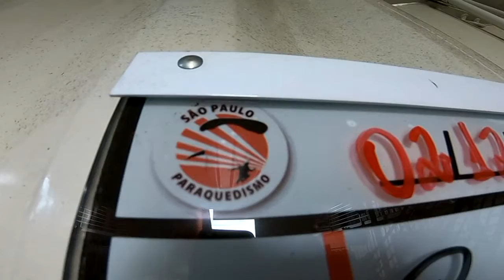Salto Duplo da Cassia na São Paulo Paraquedismo